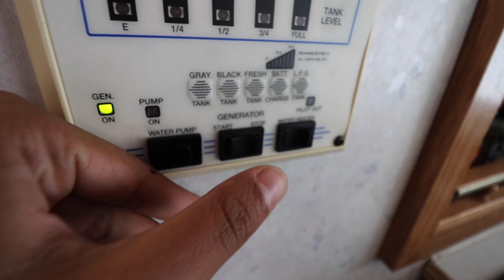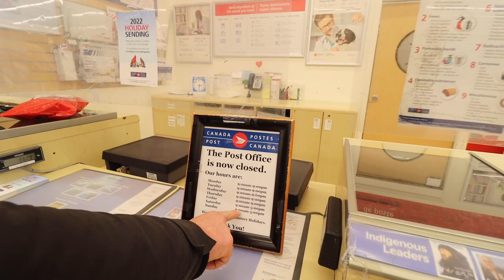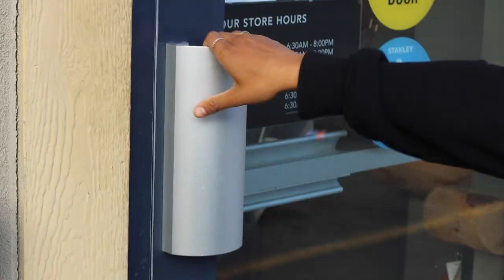The end of VAN LIFE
We sold Monte 😊😩?! This video is a culmination of the two of the most hectic days of our summer. We packed up our home on wheels and somehow managed to fit all our good and chattels into our newly acquired compact SUV called Roger. No hard feelings or anything Monte but we sure were glad to see you drive away at the end of two days of packing and 3 months of stressing about whether or not you'd sell with winter so quickly approaching. So long pal, you'll be missed. Enjoy the video guys!😊